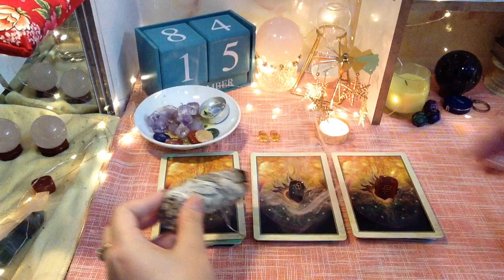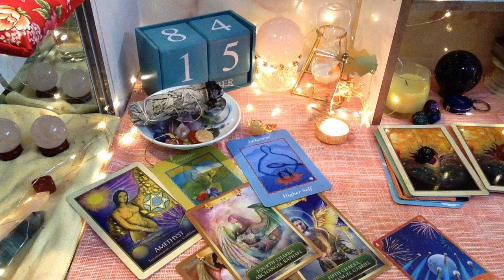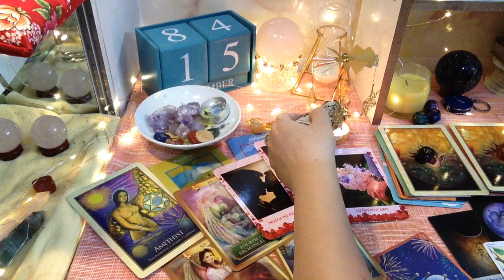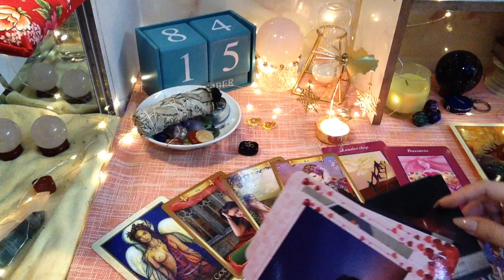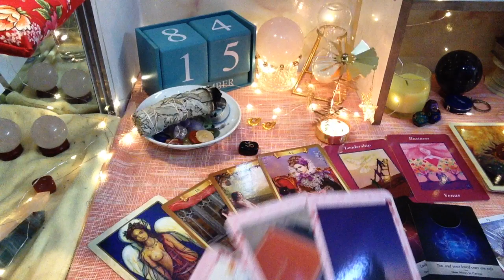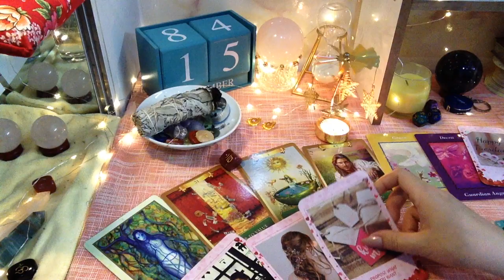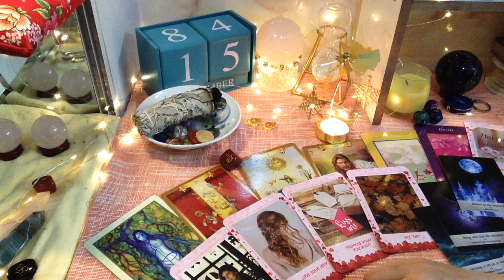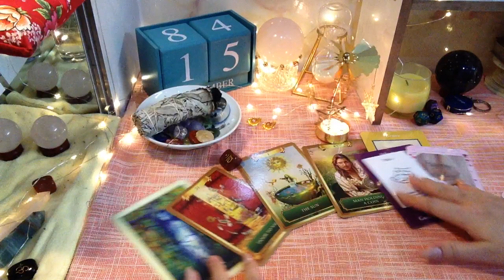VÌ SAO BẠN MƠ THẤY HỌ